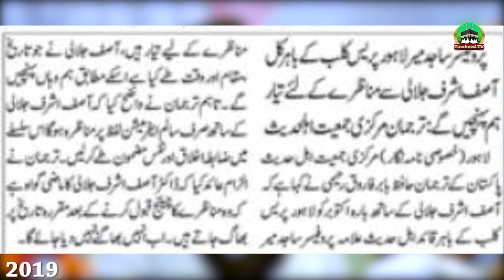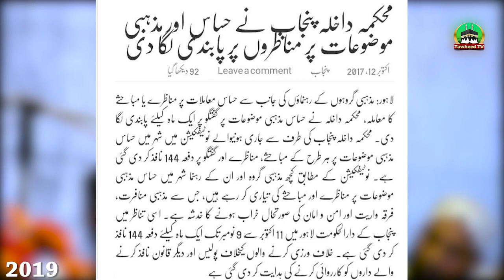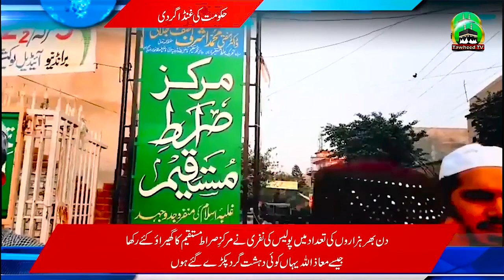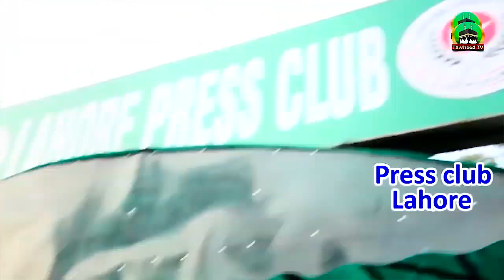Dr Ashraf Asif Jalali Munazra Jeet Gaye | Sajid Meer Vs Dr Jalali | Wahabi Bhaag | Khatam E Nabuwat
Sajid Meer VS Dr Ashraf Asif Jalali
Sajid Meer Munazra Lost
Wahabi Munazara With Ashraf Jalali
ashraf asif jalali munazra
dr ashraf asif jalali munazra with wahabi